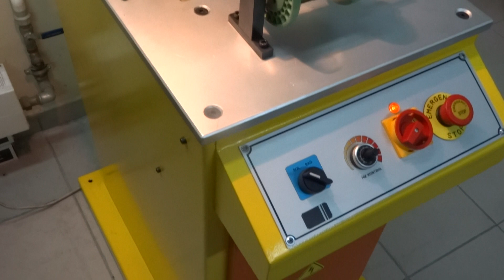URAS LTD./MİNİ TEL EZME SİLİNDİRİ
0.25mm to 1.50mm kalınlığındaki Telleri,Halat,Doç-Segman,Küp,Tilki Kuyruğu,Damla zincir imal eden  makineler için hazırlar
This machine is preparing the necessary wire for rope,belcher and similar machines

Best regards
Ahmet Orcan
General Manager of Uras Machine Co.

Saygılarımızla
Ahmet Orcan
Uras Makina Genel Müdürü